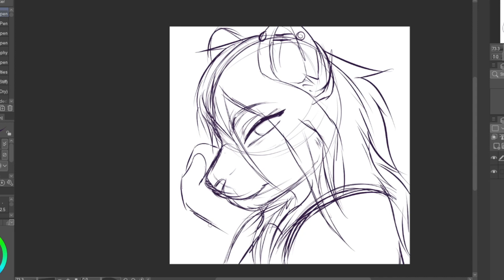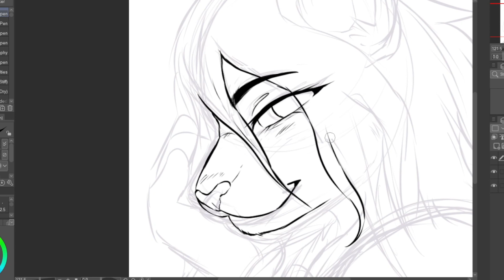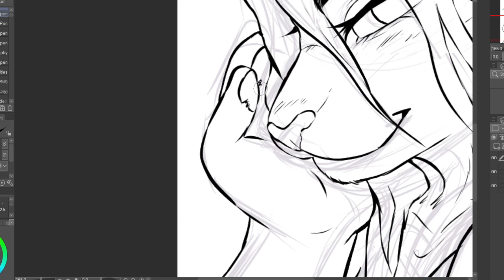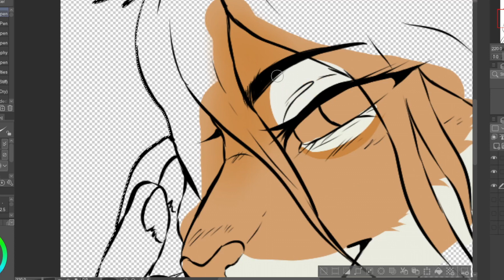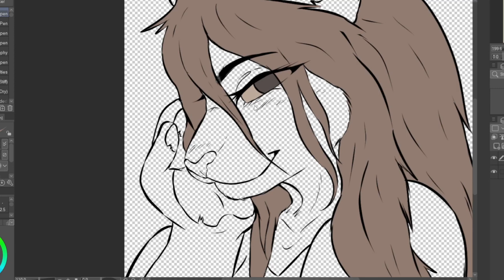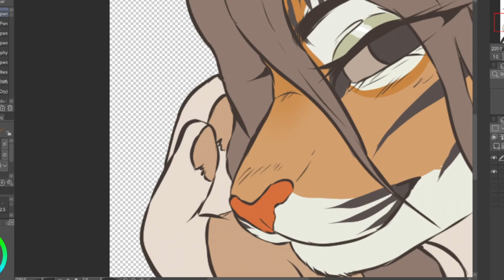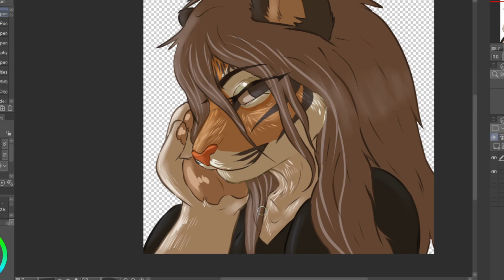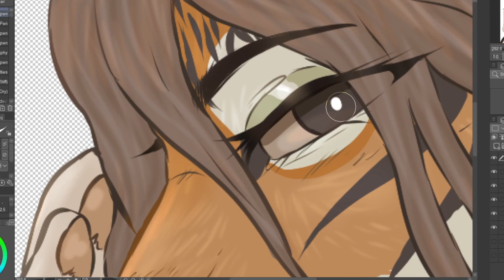About a Girl ( AT - Speedpaint )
def should check them out :o
Info:
-Clip Studio Paint
- Ugee M708 Pen Tablet
- Sony Vegas 13
- obs
songs:
Low - Cracker
About a Girl - Nirvana
Speak of the Devil - Black Pistol Fire